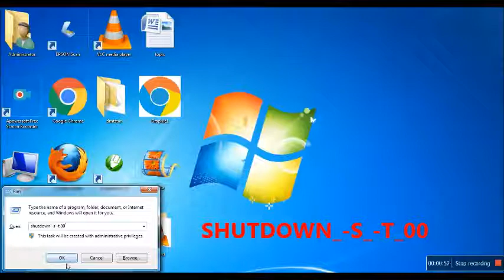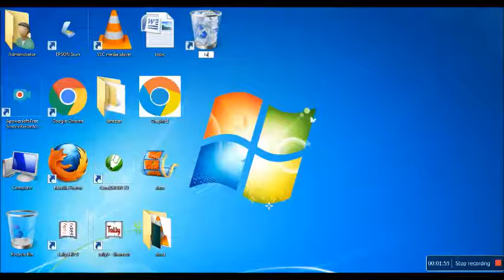types of shutdown method of computer system of windows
hello friends.
is video me hum sikhenge ki windows system ko ktine tarike se shutdown karenge
how to shutdown the system
how to shutdown the computer windows system
types of shutdown method